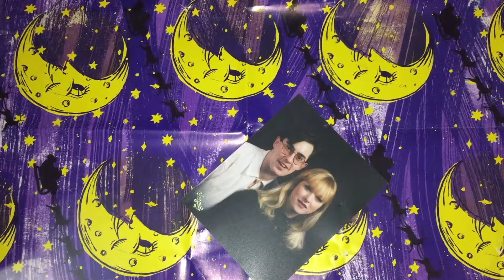Time Rewind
"Time Rewind" for Digital Film and Screen Arts Year 1

By Danielle Winter